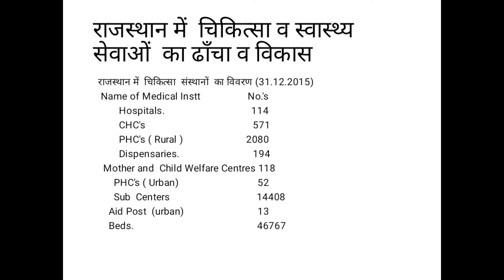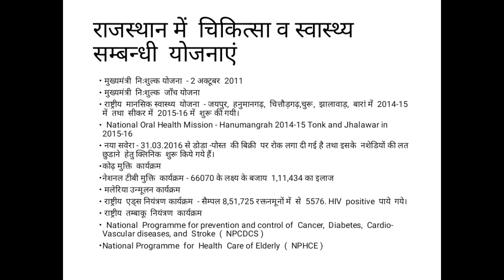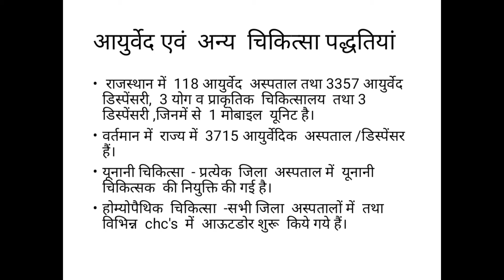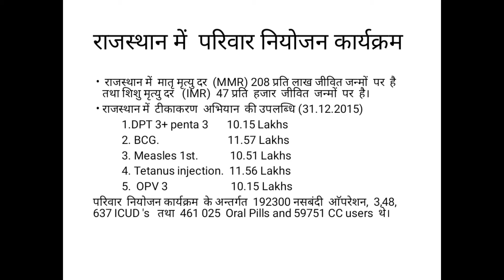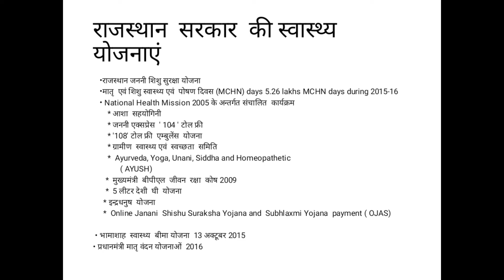राजस्थान में चिकित्सा व स्वास्थ्य सेवाओं का ढाँचा